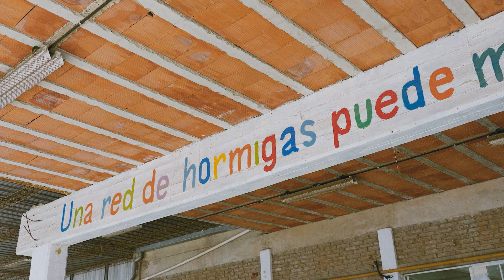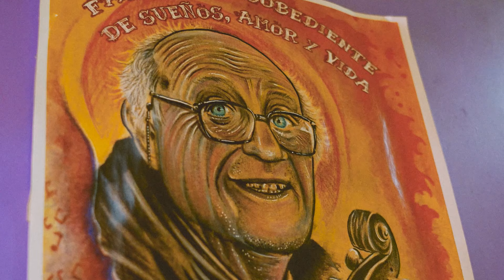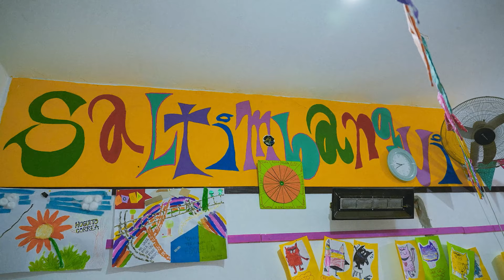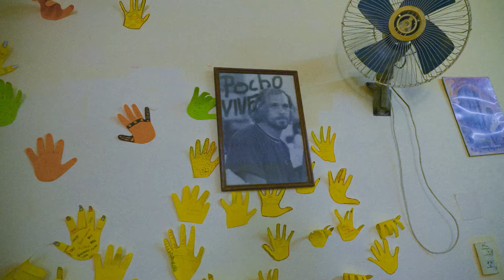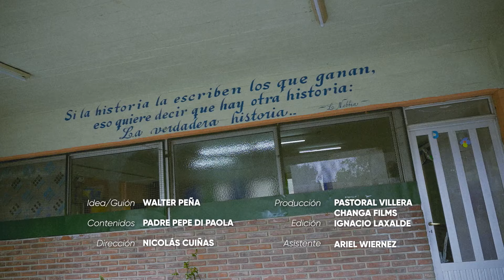Episodio 06: Pocho y los Pibes - Ser Esencial (Temporada 03)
El 19 de diciembre de 200, en la ciudad de Rosario en la Provincia de Santa Fe  Claudio “Pocho” Lepratti fue asesinado por la policía mientras protegía la escuela del barrio Las Flores donde daba de comer a sus alumnos.

“Ser esencial por la Argentina” es una serie documental testimonial que recorre las provincias de Santiago del Estero, Tucumán, Salta, Santa Fe, Catamarca, La Rioja y la Provincia de Buenos Aires para retratar la labor de instituciones que trabajan en acompañar las problemáticas de los barrios y la población vulnerable. Cuenta con la voz de Pedro Saborido, la idea y el guion de Walter Peña, el asesoramiento de contenidos del Padre Pepe di Paola y la dirección de Nicolás Cuiñas.